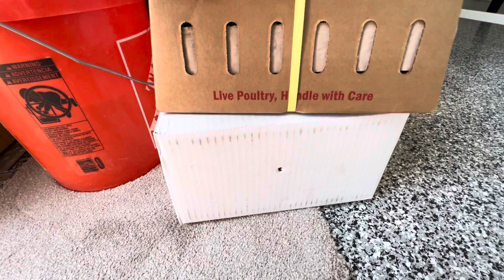I have an addiction…😣🐢🐔